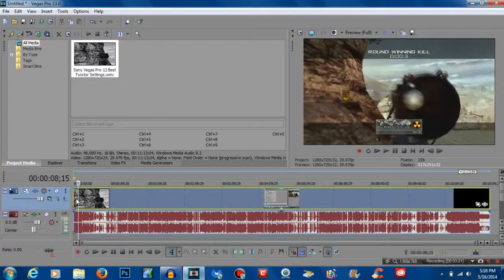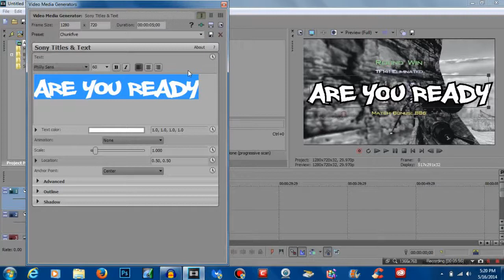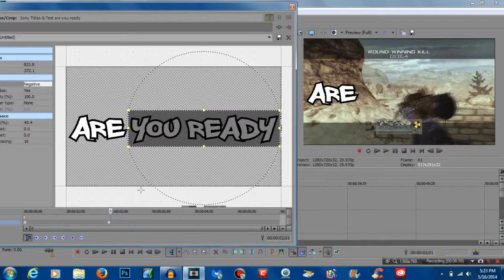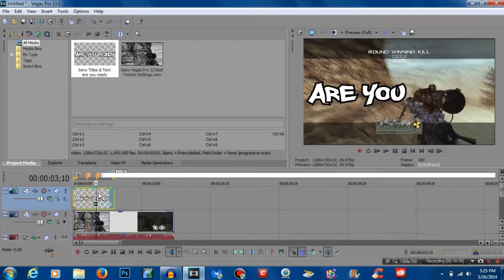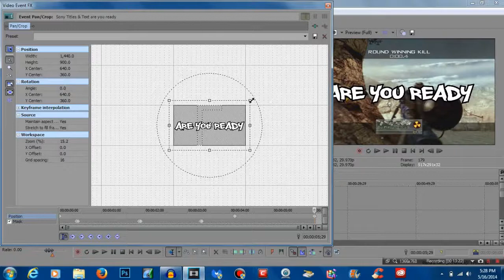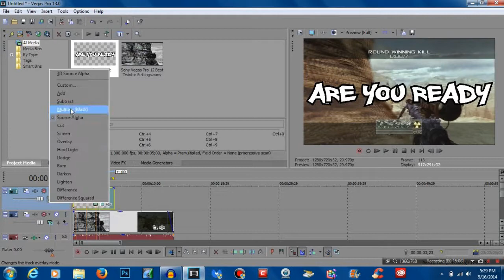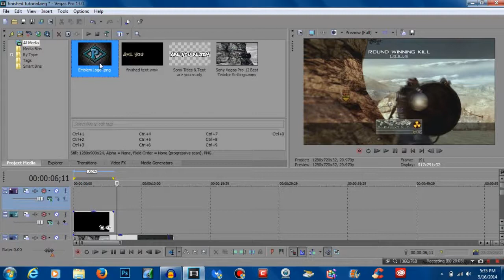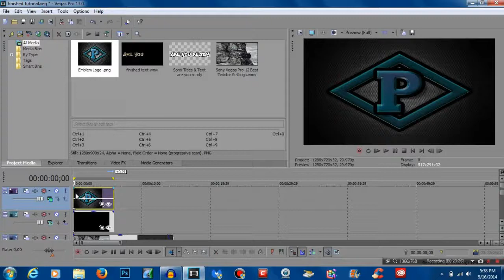Sony Vegas Pro 13 - Cool Intro Tutorial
Cool transparent text intro tutorial
Check me out on Facebook!

Wanna Check Inaki Out? Links below to his official pages.